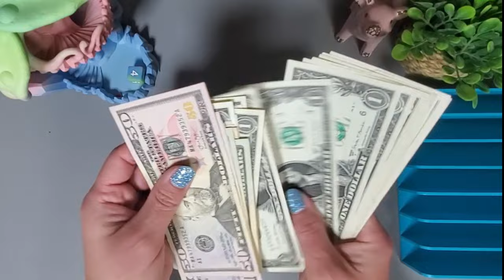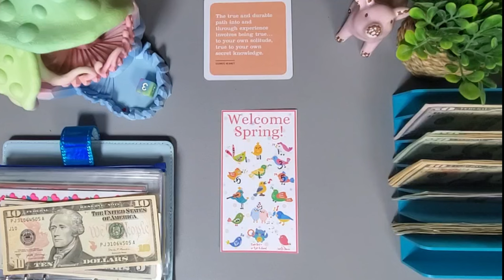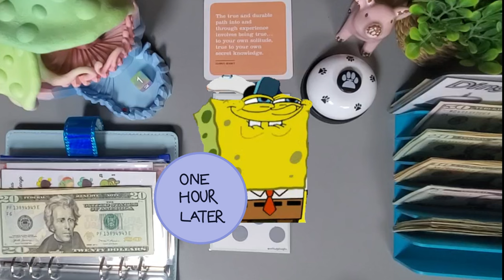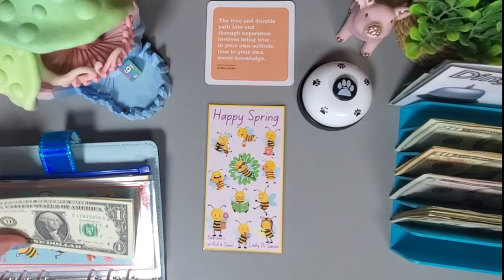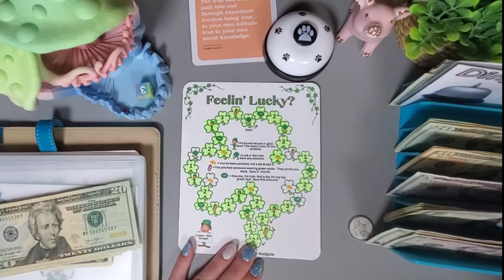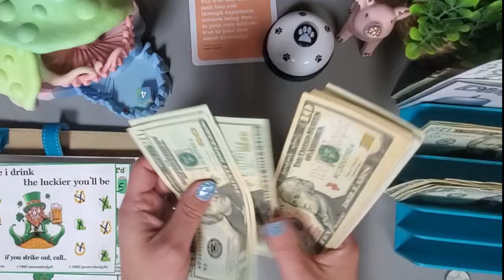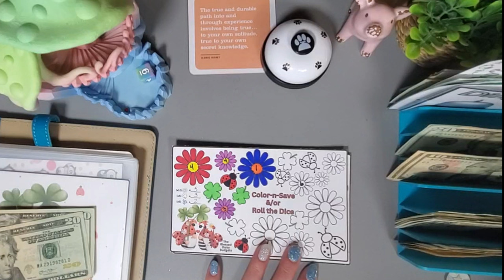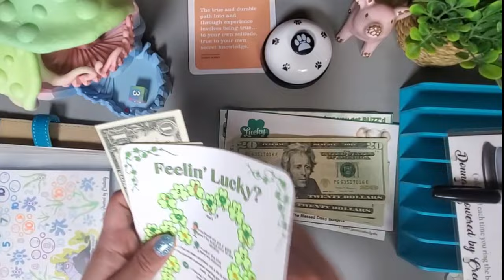Savings Challenge Tuesday April 9th | How Many Challenges Did I Finish?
Thank you so much for taking the time to watch my video! Today I will be stuffing my savings challenges which help me fund my short-term sinking fund categories such as pets, chickens, fun, giving, gifts, Sams Club, self-care, etc...

Dice Tower in color Macaron

Whimsical House Savings Challenge Set

DingDingDing Challenge: @DonnaPoweredbyCreativity
Gnome Cupcake Color and Save Set, Feelin Lucky Game, Color and Save & Roll the Dice Set: @Theblesseddaisybudgets
Lucky to Be Friends Collab: @Theblesseddaisybudgets @JamieRNbudgets @SaraonaBudget
 Leap year: @SaraonaBudget
Welcome Spring, Happy Spring, & Songs of Spring  @ladydisaves
Piglet/Tigger Challenge: @wendykasper5400
Milk Shake Scratch Off: @CashBudgetInsights
Bunny Spring Collab Challenges: @mindysbudgeting @Hotmessbudgets @GKDesignsandBudgets
HoHoHo Santa Save to Give: @lisagratefulme
Roll The Pigs & Turtle Challenge:  @livingmybestseniorlife-cg
Todd Challenge & Ursula: @DonnaPoweredbyCreativity

I find coloring very relaxing and calming and hope you will enjoy it too!   @ColorMeCalm-pq8xx

Clear Zipless Envelopes

Matte Zipless Envelopes